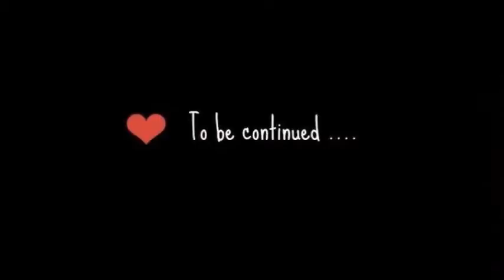The Evil Within #9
Willkommen zum Horrorsonntag mit FrlRothenburg!